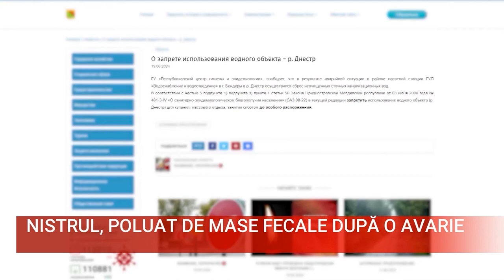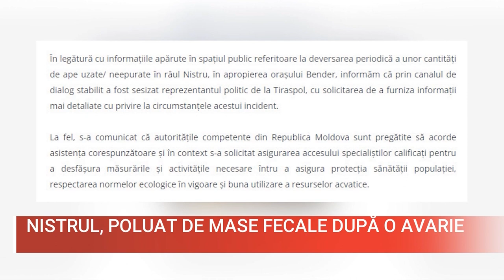NISTRUL, POLUAT DE MASE FECALE DUPĂ O AVARIE